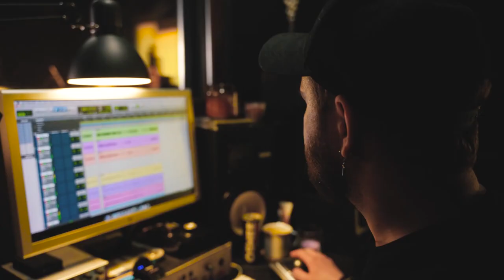GOLDEN TIME TALENT | 47 Season | OpTeamist Project | Instrumental clip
Member/team name: OpTeamist Project

The country: Polska | City: warszawa

Nomination: Instrumental clip

Name of competitive work: OpTeamist Project - Emigrant's story